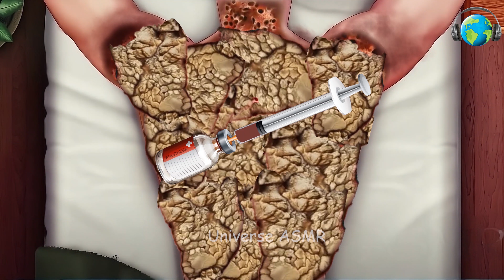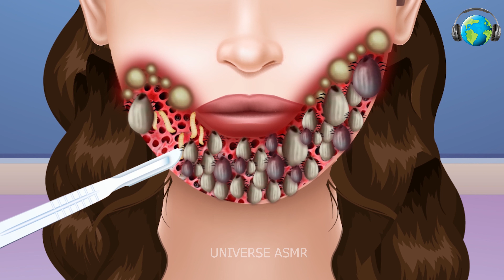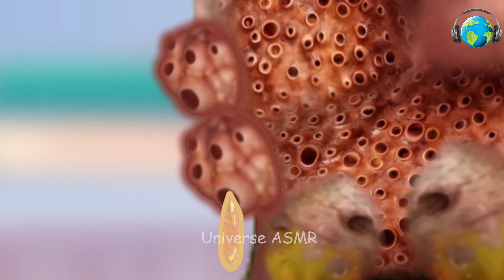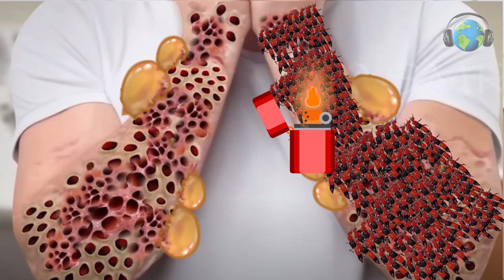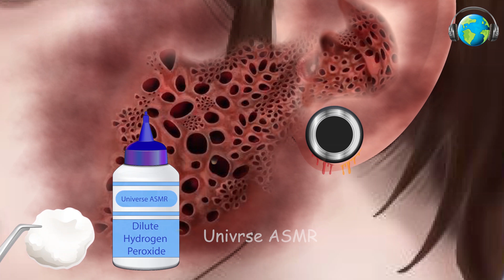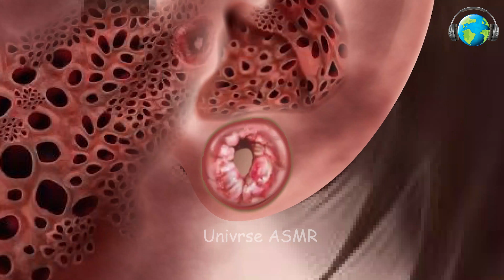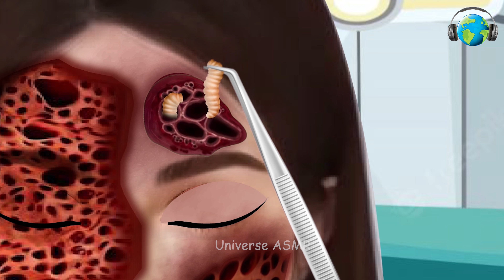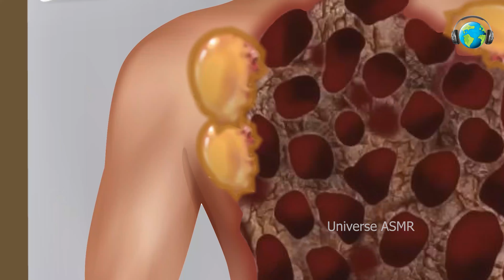ASMR Animation Of Worm & Dog Ticks Infected Back | Deep Cleaning Animation | Universe ASMR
This video shows an animated depiction of an ASMR treatment of an infested Back. The patient is severely injured from the infestation, and the video illustrates the steps taken by the ASMR expert to make the patient relieved.

Video Title: ASMR Animation Of Worm & Dog Ticks Infected Back | Deep Cleaning Animation | Universe ASMR

This video explains ASMR Animation Of Worm & Dog Ticks Infected Back | Deep Cleaning Animation but also provides information on following topics: